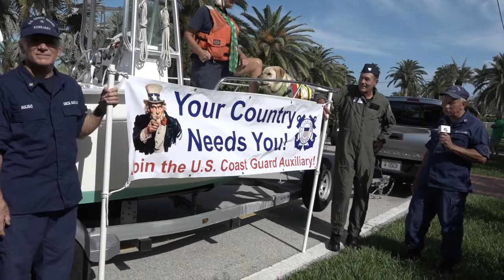The Key Colony Beach St. Paddy's Day Parade March 16, 2019